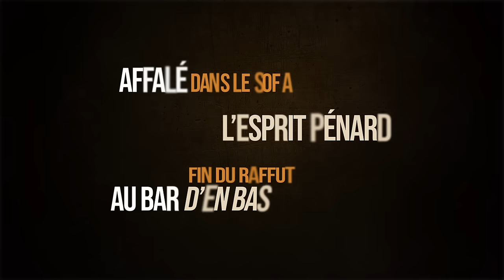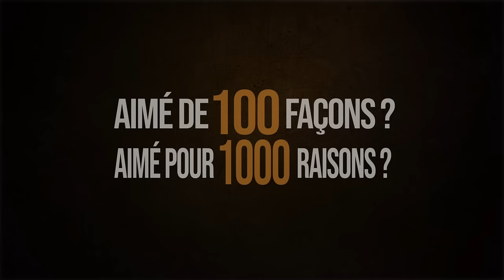Mike Sinclair - Bilan (Lyrics video)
Production : Salva Amsprods